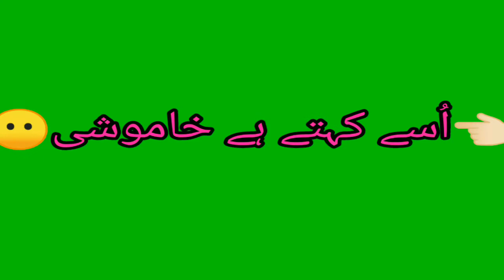jo dunya ko suna e de | urdo poetry| green | screen |videos